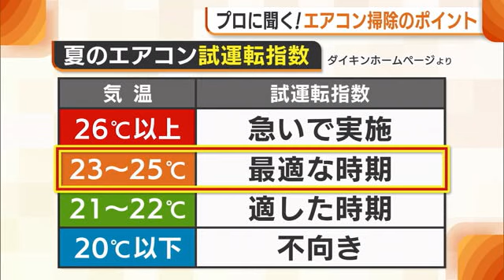早めに試運転を！プロに聞く“エアコン掃除”のポイント 去年の猛暑で使用頻度増「今年は特に汚れ目立つ」 (24/05/14 18:39)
本格的な夏を前に今、依頼が増えているというエアコンのクリーニング。きれいにすることで節電にもつながるというクリーニングのポイントを掃除のプロに聞きました。

【真保恵理アナウンサー】
「少しずつ暑い日が増えてきています。きょうも日差しが眩しいです。今はまだ涼しいですが、これから暑くなると必要となってくるのがエアコンです。皆さんはエアコンのお手入れしてますか？」

ハウスクリーニングなどを行う、おそうじ革命の渡辺謙吾さんにエアコン掃除のポイントを聞きました。

大型連休明けから増えるというエアコンのクリーニング依頼は6月がピーク！

特に去年は暑い日が続き、エアコンの使用頻度も高かったことから、今年はエアコンの汚れが目立つといいます。

【おそうじ革命　渡辺謙吾さん】
「上の部分の熱交換器、ここから空気を吸うが、ここにホコリやカビの汚れがついている」

熱交換器に専用の薬剤を吹きかけて時間を置きます。

その間に外した部品を洗浄。フィルターは自分でも簡単に取り外せるので、2週間に1度を目安に掃除をするといいそうです。

「台所についているエアコンだったら油汚れがついていることも多いので、油汚れ用の洗剤を使ったり、カビが多ければカビ用の薬剤を使って洗ってもらうときれいになる」

また、小まめに掃除をすることでこんなメリットも！

「エアコンの効率も良くなるので無駄な電気代も抑えられる」

その後、高圧洗浄機でエアコンの内部を洗浄していきます。

「結構汚いですね。茶色い汚れが出てきます」

フィルターなどを戻して約1時間ほどで作業が終了しました。

「試運転した時にカビの匂いがするとか、ほこりっぽい感じがするときが掃除の目安になる」

業界大手のエアコンメーカーによりますと、まだ涼しい時期に試運転をしても冷房運転が作動しなかったりすぐに止まったりするため、気温が23℃～25℃くらいのときに試運転をするのがオススメだということです。

試運転は冷房の温度を16℃～18℃に設定し10分ほど運転。冷風が出ているかや異常を示すランプが点滅していないかを確認します。

「本格的に使う前に一度試運転する。最初、中のほこりとかゴミが舞う可能性があるので、十分に換気しながらやっていただければ」

早めに試運転やクリーニングをして本格的な夏に備えましょう。